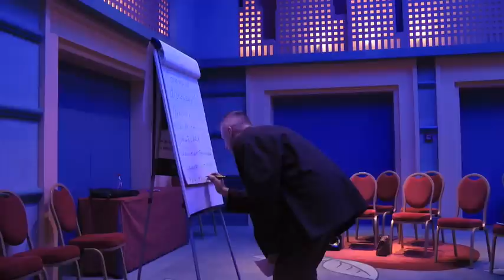Ruud - EDUDEP Lecture- Coaches - Thursday .m4v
Lecture - Coaching methods
WDC Education department
Lecture at Disney Resort , Paris
2nd DEcember 2011
WDC AL World open Championships